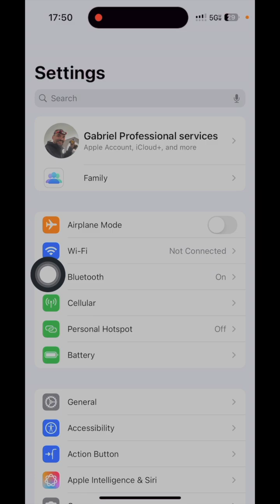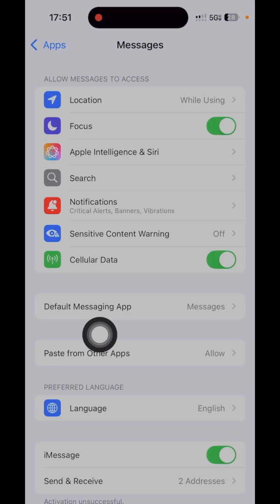how to set phone line & SMS by default in iphone when you have 2 lines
do you want to configure  your text message SMS by default and cellphone # when you have two lines in your phone

👋 SAY HI TO ME ON SOCIAL MEDIA!
Do you have questions? Or do you want to know when I will release a new video? Follow me in TELEGRAM

GABAKUSA
NEWS ABOUT THE CHANNEL

do you want to help me with some $$?

If you want to invest in cloud hashing power.